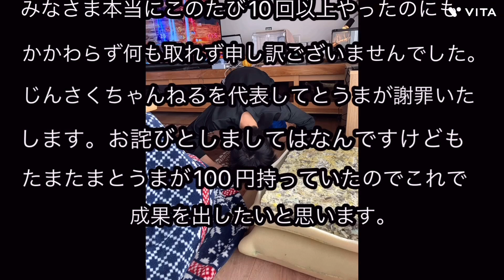ゲーセンでまさかの、、、？！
作:ソウダイ